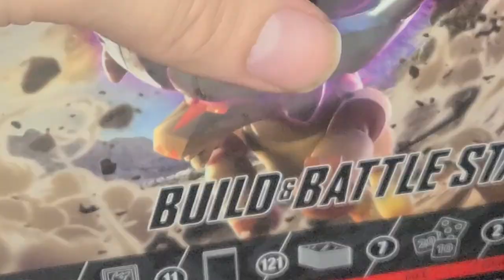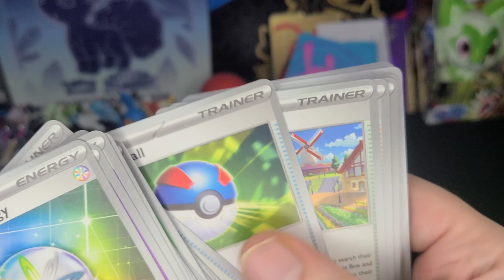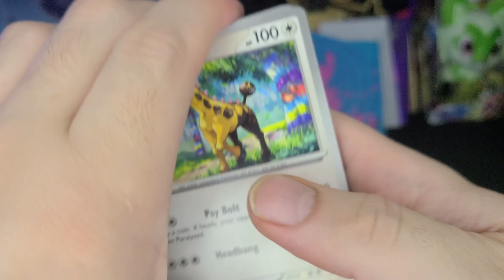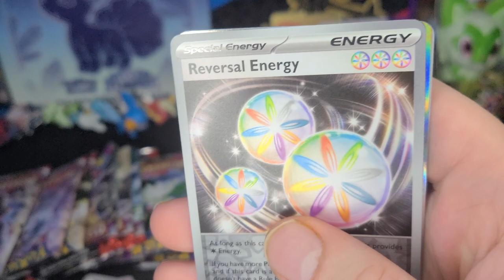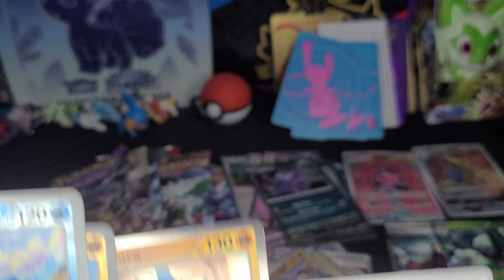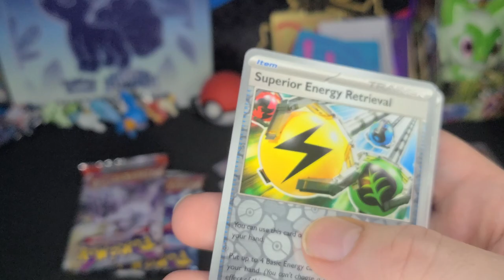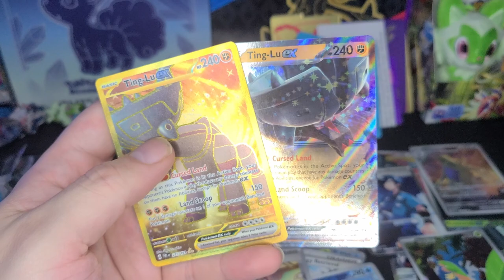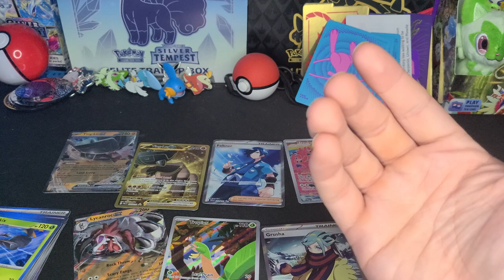build battle paldea evolved box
I'm back from a brief hiatus from uploading... again. BUT, i hope you guys enjoy the video.

Packs: 2:15

Code card: 12:48

I started collecting Pokémon cards again after years of not knowing what's been going on with them. So, join me in this journey to pull some cool cards.